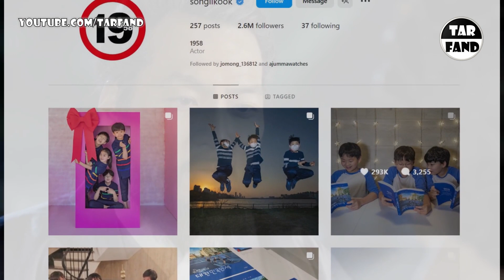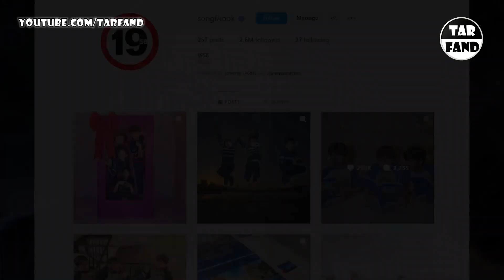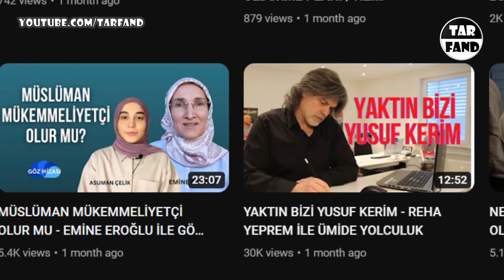9 بازیگر نوستالژی برای مردم ایران الان کجان و سرنوشتشون چی شده و چیکار میکنن ؟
1- جومونگ و سوسانو
2- آمیتاب باچان
3- جکی چان
4- شاهرخ خان
5- مجری برنامه کلید اسرار
6- یانگوم
7- بازیگر نقش اوشین
8- استاد ایپ

بازیگران نوستالژی برای مردم ایران الان کجان و چیکار میکنن و چند سالشونه ؟

یه سری زایگرا هستن که واسه هممون نوستالژین ولی خیلیامون سال هاست ازشون بی خبریم
قطا ددوست داریم بدونیم الان کجان چیکار میکنن و چند سالشونه و برنامشون چیه
من 9 تا بازیگر که حس کردم مردم ایران دوست دارن بدونن الان تو شرایطی هستنو میخوام تو این ویدیو بررسی کنم
بازیگرا به ترتیب اینان
جومونگ و سوسانو
آمیتاب باچان
جکی چان
شاهرخ خان
مجری برنامه کلید اسرار
یانگوم
استاد ایپ
و بازیگر نقش اوشین

پس بی معطلی بریم سراغ ادامه ویدیو لایک این ویدیو و سابسکرایب چنل ترفند یادتون نره